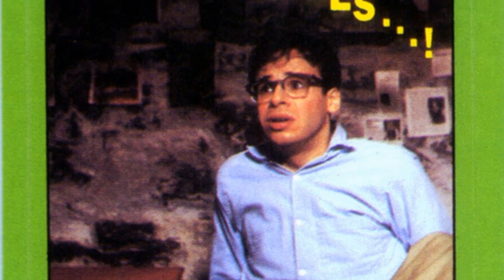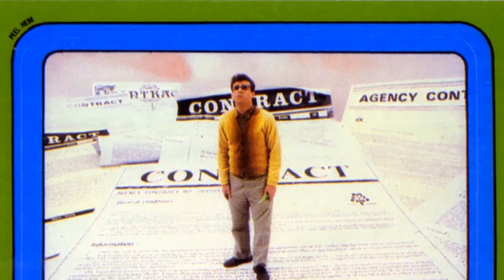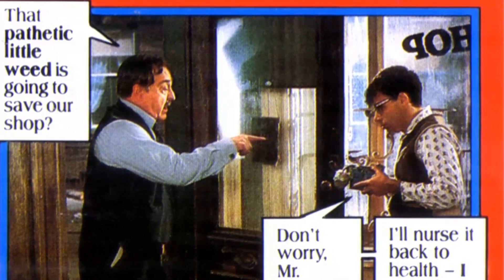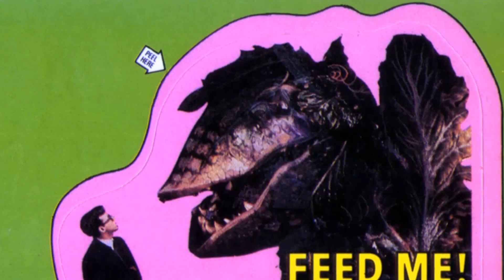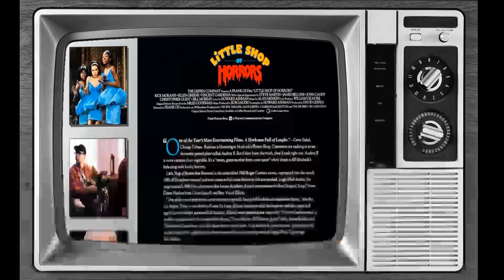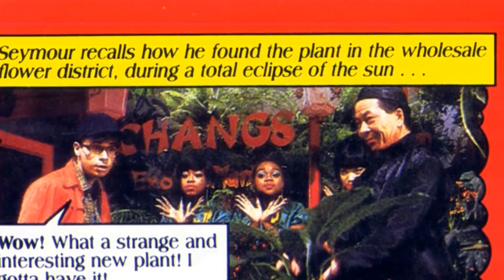Youth's Social Media Insights Indicate: Rick Moranis Is Unappreciated by the New Generation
Welcome, classic movie enthusiasts! 🎥 Today, we pay homage to Rick Moranis, a true legend of the silver screen. 🌟

From timeless romances to thrilling adventures, Rick Moranis's versatile performances have left an indelible mark on cinematic history. 🎥

Join me as we delve into the enchanting world of Rick Moranis, discovering the trials and triumphs that shaped their journey to stardom.

🎬 Lights, camera, and let's celebrate the magic of Classic Hollywood with Rick Moranis as our shining star! ✨🎭
Filmography:
Shrunk
The Goldbergs
Rush: Snakes & Arrows - Live in Holland
Bob & Doug McKenzie's Two-Four Anniversary
Brother Bear 2
The Animated Adventures of Bob & Doug McKenzie
Brother Bear
Sing Along Songs: Brother Bear - On My Way
Brother Bear
Miss Spider's Sunny Patch Kids
Rudolph the Red-Nosed Reindeer & the Island of Misfit Toys
Honey, We Shrunk Ourselves!
Big Bully
The B-52's: (Meet) The Flintstones
Sesame Street
Honey, I Shrunk the Audience
Little Giants
The Flintstones
Donald Fagen: Tomorrows Girls
Splitting Heirs
Honey, I Blew Up the Kid
L.A. Story
Gravedale High
The Rocket Boy
Parenthood
Bobby Brown: On Our Own
Honey, I Shrunk the Kids
Ghostbusters II
Spaceballs
Little Shop of Horrors
Club Paradise
Head Office
Brewster's Millions
The Last Polka
Hockey Night
The Wild Life
Ghostbusters
Streets of Fire
Strange Brew
Saturday Night Live
SCTV Network
Twilight Theatre
SCTV
Shrunk
The Goldbergs
Brother Bear 2
Brother Bear
Brother Bear
Big Bully
Sesame Street
Little Giants
The Flintstones
Splitting Heirs
L.A. Story
Gravedale High
The Rocket Boy
Parenthood
Ghostbusters II
Spaceballs
Club Paradise
Head Office
Brewster's Millions
The Last Polka
Hockey Night
The Wild Life
Ghostbusters
Streets of Fire
Strange Brew
Saturday Night Live
SCTV Network
Twilight Theatre
SCTV